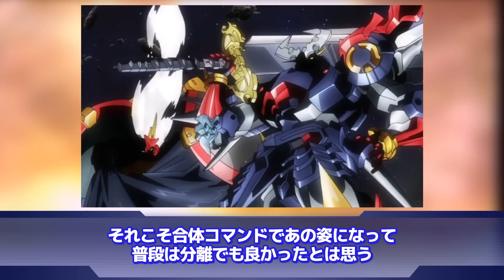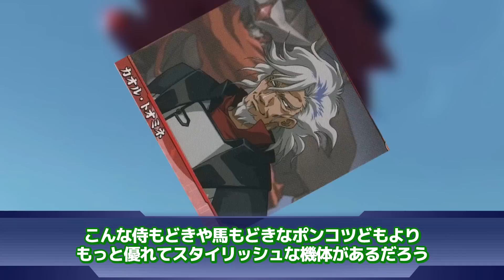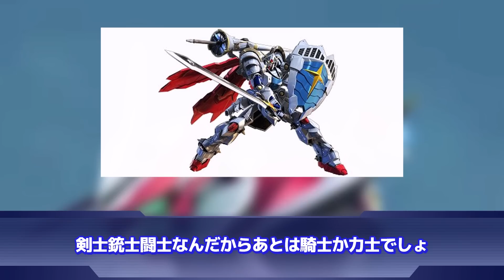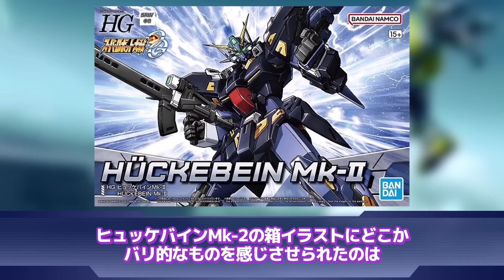【スーパーロボット大戦】「武神装攻ダイゼンガーはもはや問答無用！」に対するネットの反応集｜ゼンガー・ゾンボルト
▋ロボレポ